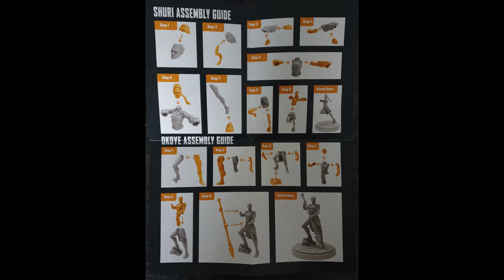Marvel Crisis Protocol Einheiten unter der Lupe Shuri und Okoye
Wir machen heute weiter mit der Wakanda Welle, aber nicht mit dem Leader des neuen "Teams" sondern mit seiner Schwester und der Leibgarde (Lieferprobleme ;) ).

Trotz allem sind beide nicht zu unterschätzen und eine Bereichung für das Spiel wie ihr feststellen werdet.

Wer mehr über uns oder den Kanal wissen möchte kann uns auch auf Facebook besuchen :

Wir Freuen uns natürlich über jedes Abo und oder jede Konstruktive Kritik,dass wir uns stets verbessern können .

 xxxxxxxxxxxxxxxxxxxxxxxxxxxxxxxxxxxxxxxxxxxxxxxxxxxxxxxxxxxxxxxxxxxxxxxxxxxxxxxx
Der Kanal wird unterstützt von
Euer Laden fürs Hobby